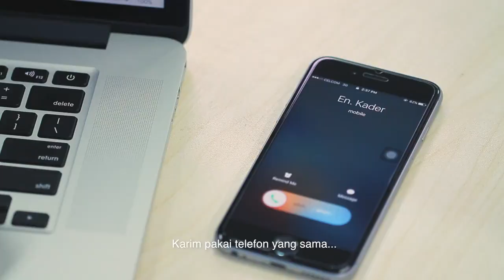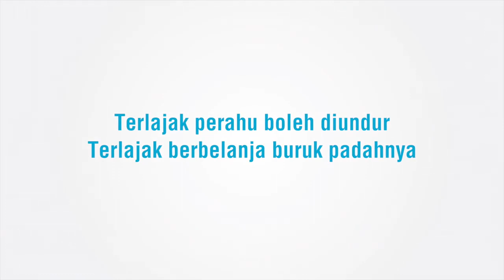Video AKPK | Realiti vs Mimpi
"Sampai bila orang kita nak maju?"

Betul ke apa yang brother tu cakap? Cuba dengar dan komen sedikit di ruangan bawah.

Sekiranya institusi anda berminat untuk mengikuti Program Pendidikan Kewangan AKPK, layari

Sumber : Kerjasama AKPK dan Sinar TV